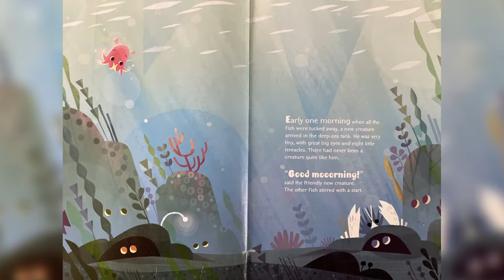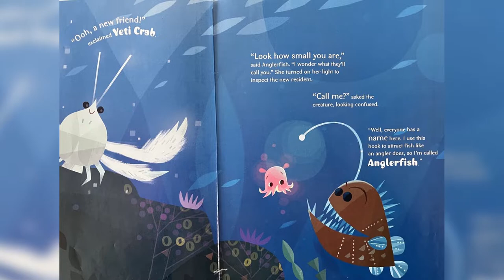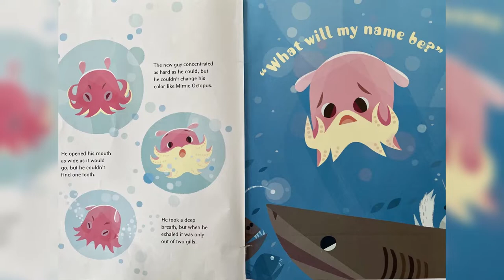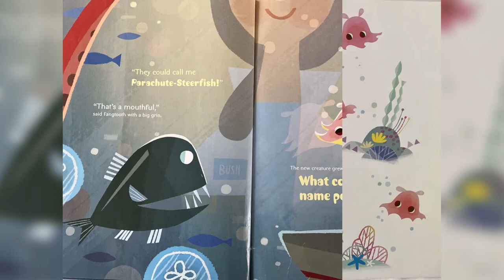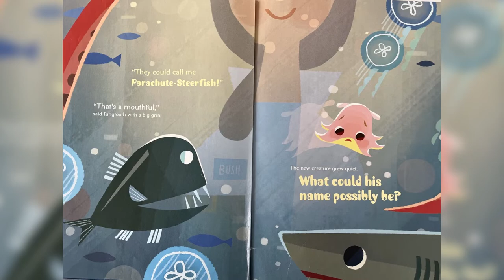Hello My Name Is...How Adorabilis Got His Name | Bedtime Stories for Kids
Today's book is a treasured story featuring deep sea creatures living deep down in the ocean. There, lives an octopus small enough to fit in the palm of your hand. But he doesn’t have a name! Anglerfish is named for his hook like an angler, Mimic Octopus for her ability to change shape and color, and Giant Squid is GIANT! But this little guy doesn’t have the same abilities as the other creatures. What could his name be?

With Marisa Polansky's sweet text and Joey Chou's dynamic illustrations, Hello, My Name Is... is an imaginative tale read aloud about how the cutest creature in the sea got his name.

The back of the book includes a note from a scientist about the naming process and more information about Adorabilis.

Inspired by a true event! In the summer of 2015, an adorable new species of octopus was discovered on the ocean floor―this picture book story imagines how this cute creature got his name.

A wonderful choice for shared storytime!

Hello, My Name Is...How Adorabilis Got His Name
Author: Marisa Polansky
Illustrator: Joey Chou
Publisher: Scholastic Inc

Below you'll find a link to purchase this book.
Thank you for supporting the author and publisher of this great book read aloud.

Welcome to Reading with Roz, where I will be sharing children’s books read-aloud in hopes you will read together with me. My goal in creating this channel is to bring beloved and unique books into the home to promote a love of reading.

I love reading and bringing stories to life! Maybe it's a classroom, library, your children, or grandkids, or you love kid's literature. Thank you for being so supportive!

I hope you enjoy them and appreciate your support to continue creating and growing Reading with Roz.